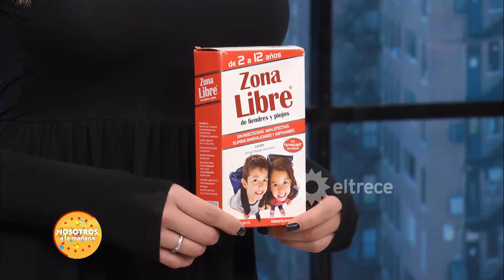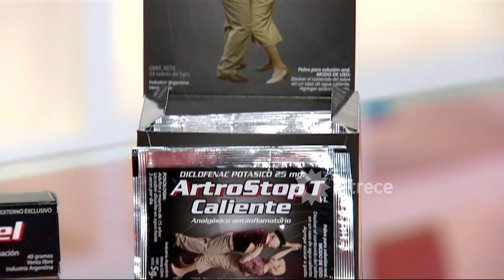Nosotros a la mañana - Programa 14/06/19 - Más denuncias por abuso en jardín de infantes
Programa emitido el viernes 14 de junio de 2019 en eltrece.
TEMAS:
- Le robaron a un taxista por medio de una aplicación.
- Nuevas denuncias de abuso en jardín de infantes.
- Tomás Dente habló del medio hermano de Fer Dente.
- El abogado de Andrea del Boca tiene una novia muy joven.